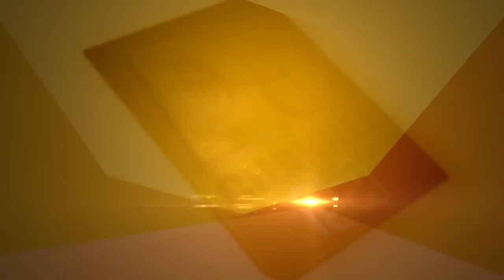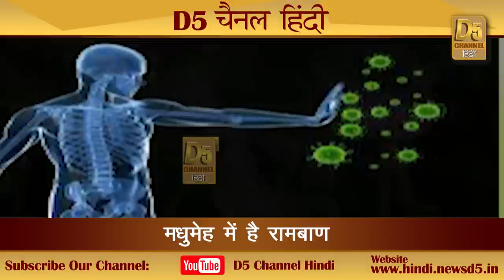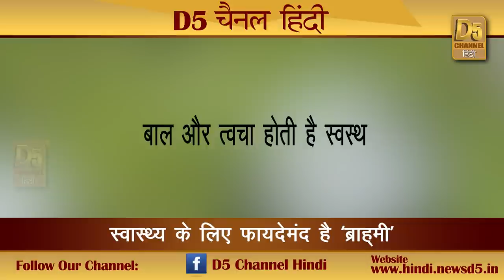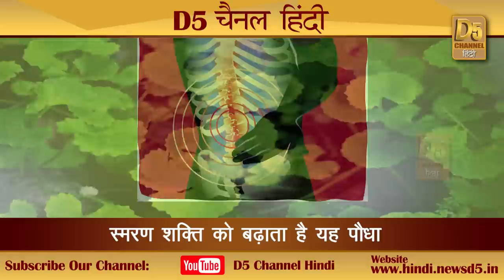बढ़ेगी याददाश्त, दिमाग होगा तेज, करें इसका सेवन